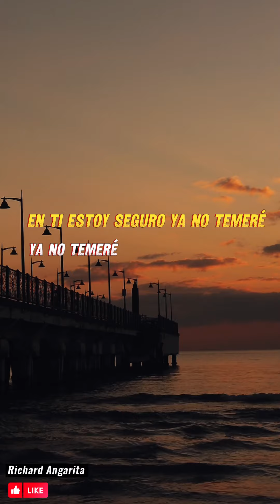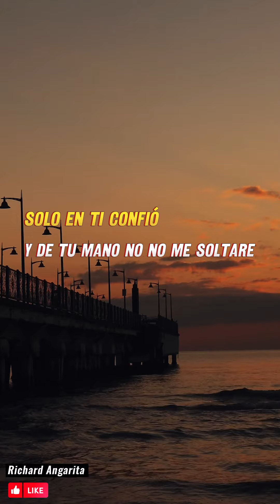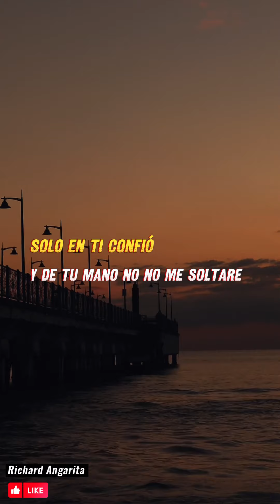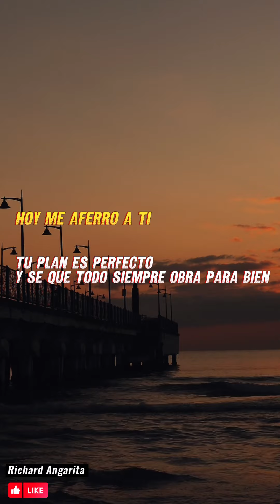Solo En Ti Confió - Richard Angarita - Video Lyric - Hermoso cantico de esperanza en Dios ❤️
¡Bienvenidos a mi canal de YouTube! Estoy contento de que hayas encontrado mi canal y espero que encuentres algo interesante para ver. Mi canal se centra en contenido cristocentrico, tambien canciones de amor y buena musica . Estoy seguro de que encontrarás algo que te gustará.

¡Unirse a mi comunidad de suscriptores me haría muy feliz!
Saludos,
[Richard Angarita]
Apóyame con tu suscripción

 / richardangaritagad

 / richardangaritagarcia

 / richardangaritagarcia
LETRA

SOLO EN TI CONFIO
Siempre estas conmigo ya no tengo miedo
solo en ti confió ya no temeré
aunque la tormenta se levante fuerte
no perderé la fe

tú eres mi refugio tu voz todo calma
solo a tu encuentro siempre yo iré
en ti estoy seguro ya no temeré
ya no temeré

solo en ti confió y en tus promesas
yo descansare tu palabra es fiel ya no dudaré
tú eres mi refugio mi calma mi paz

solo en ti confió y de tu mano no, no me soltaré
hoy me aferro a ti
tu plan es perfecto sé que todo siempre obra para bien

solo en ti confió y descanso en ti

aún sigo creyendo todo pasara
aumentas mis fuerzas en mi debilidad

solo en ti confió